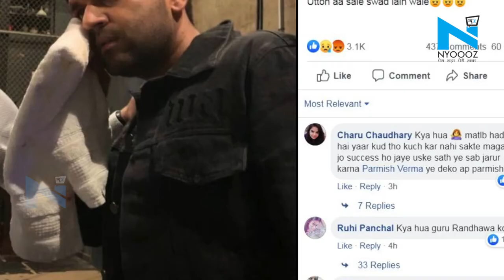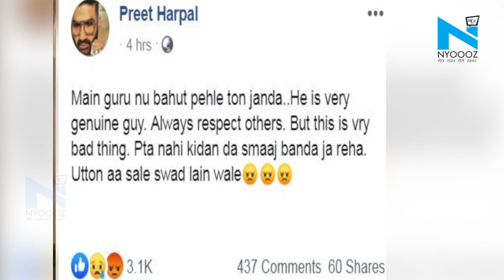पंजाबी सिंगर Guru Randhawa पर Canada में हमला। Attack on Guru Randhawa in Canada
पॉप्युलर पंजाबी सिंगर गुरु रंधावा पर हाल ही में एक अज्ञात शख्स ने हमला कर दिया, जिसमें वह घायल हो गए। हालांकि अब वह खतरे से बाहर हैं। गुरु रंधावा अपने टूर के लिए कनाडा में थे। उन्होंने वहां के क्वीन एलिजाबेथ थिअटर में अपना शो खत्म किया ही था कि एक अज्ञात व्यक्ति ने उन पर हमला कर दिया।